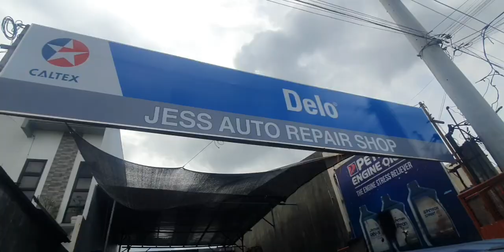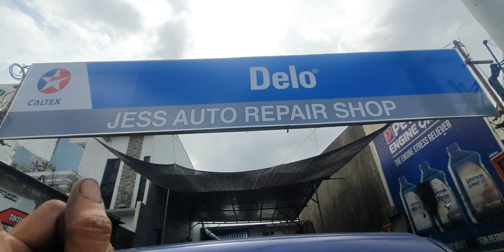4m40 top overhaul. overheating problem. (by jessautomotive)